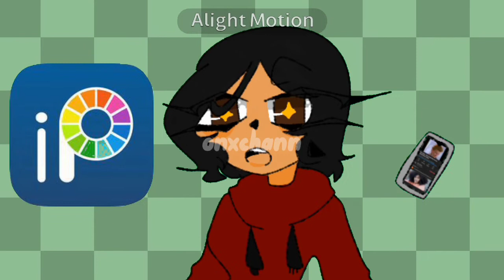IROH ANIMATION MEME // BDAY SPECIAL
KSBDUSHVSVE ITS MY BDAY